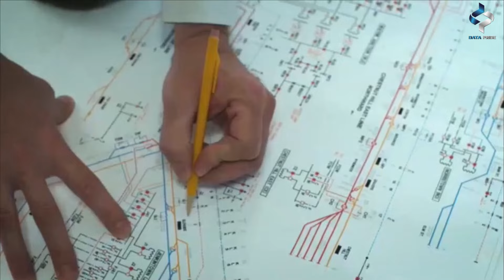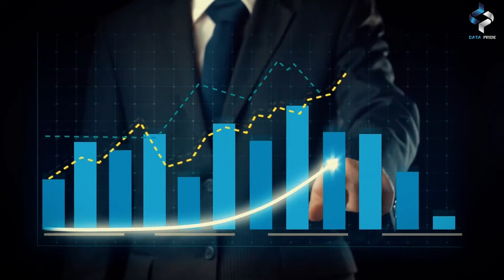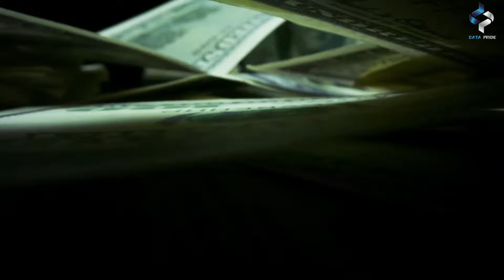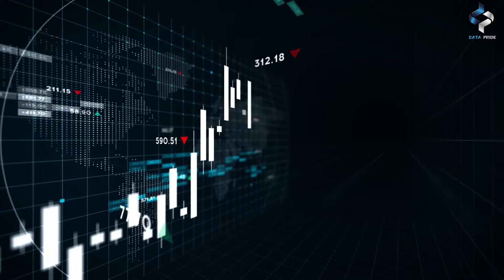Europe Brain Drain to America: Economic Opportunities Driving the Force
Europe Brain Drain to America: Economic Opportunities Driving the Force - Europe brain drain to America is driven by a confluence of economic factors. Firstly, the allure of higher salaries and better career prospects in America's robust economy acts as a powerful magnet for skilled professionals from Europe. The tech industry, in particular, with its dynamic job market and attractive compensation packages, has been instrumental in attracting European talent.

Furthermore, America's entrepreneurial culture and innovation ecosystem offer fertile ground for individuals seeking to advance their careers and pursue ambitious ventures. European professionals, including scientists, engineers, and researchers, often find ample opportunities for research collaborations, access to cutting-edge technologies, and support for startups in America.